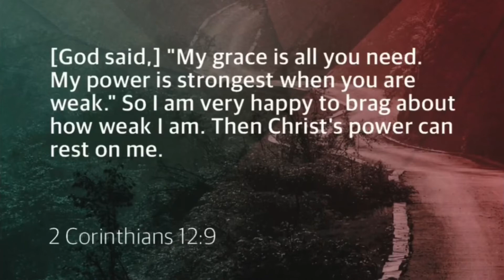Kid Street 10-18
This week Lauren brings us our Kid Street lesson!